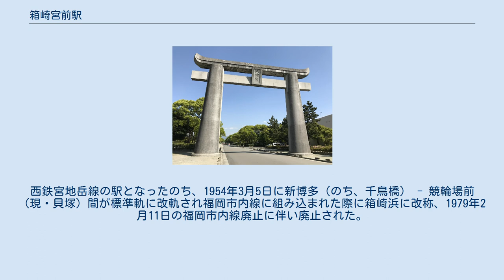箱崎宮前駅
駅名標。
筥崎宮の大鳥居が描かれる 箱崎宮前駅（はこざきみやまええき）は、福岡県福岡市東区馬出四丁目にある福岡市地下鉄箱崎線の駅である。
 駅のシンボルマークは福岡市出身のグラフィックデザイナー、西島伊三雄がデザインしたもので、筥崎宮の大鳥居である。
 ここではほぼ同位置に存在した西日本鉄道（西鉄）宮地岳線の箱崎浜駅（はこざきはまえき）についても併せて取り上げる。
 貝塚駅が管理し、JR西日本中国メンテック福岡支店（旧 JR西日本福岡メンテック）が駅業務を受託する業務委託駅である。
 2018年（平成30年）度の1日平均乗車人員は4,580人である。
 筥崎宮の大鳥居（2018年撤去） 九州大学箱崎地区が近くにあったこともあり、アパートや大型マンションのほか、昔からの民家などが多数ある。
 現在の地下鉄箱崎宮前駅よりも海側の位置に存在し、博多湾鉄道汽船の箱崎宮前駅として開業した。
西鉄宮地岳線の駅となったのち、1954年3月5日に新博多（のち、千鳥橋） - 競輪場前（現・貝塚）間が標準軌に改軌され福岡市内線に組み込まれた際に箱崎浜に改称、1979年2月11日の福岡市内線廃止に伴い廃止された。
 ホームは相対式2面2線であった。
 箱崎浜駅に関するカテゴリ: